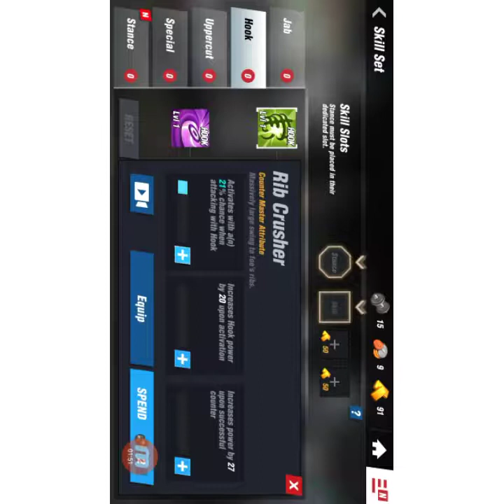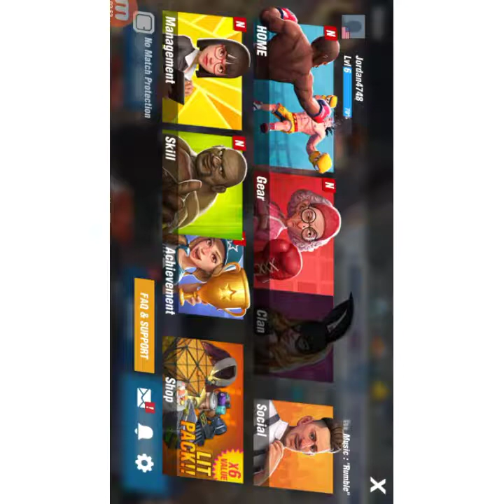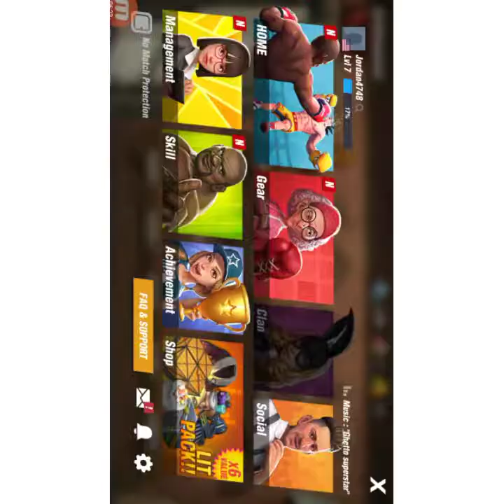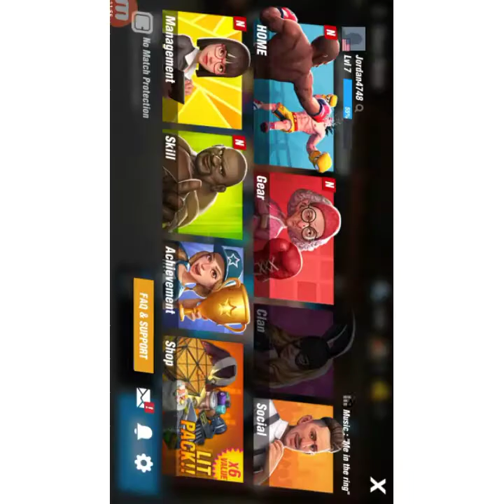Boxingstar (part3)the end